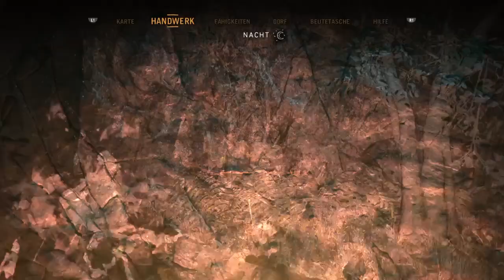Far Cry® Primal Tame the Saber King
Far Cry® Primal Tame the Saber King. In order to tame the king of sabers, you must first determine his location then set traps. then fight with the mmnim until it weakens and then boldly tame!